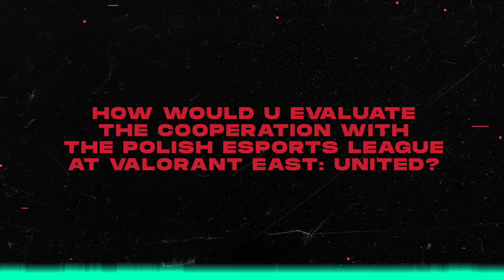"For split one, we are satisfied, but hungry for way more!" | interview with Adrian Padin Suarez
We present the interview, which was made during the visit of Riot Games to the office of the Polska Liga Esportowa.

We were visited, among others, by Adrian Padin Suarez - Competetive Experience Manager in Riot Games.